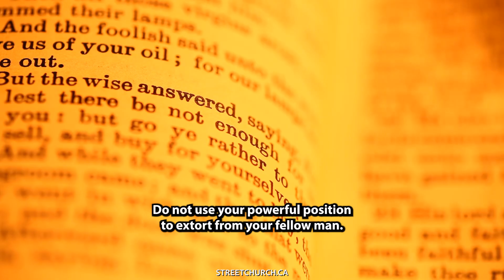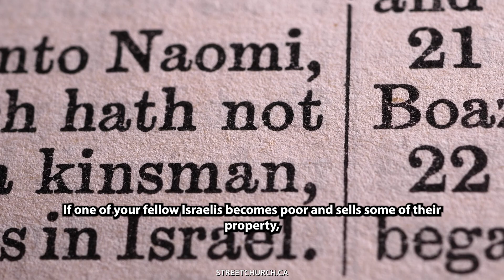#4 “Youngsters!” - Pastor Artur Pawlowski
4) “Youngsters!” - Pastor Artur Pawlowski

Street Church Calgary!

We meet on the streets three times a week and inside the building, every Saturday 9:30 AM, Sunday 9 AM and Wednesday 6:30 PM.

On the streets In front of Calgary City Hall: Wednesday 11:30 AM, Friday 5:30 PM, Sunday 1 PM.

* The Fortress (Cave) of Adullam, every Saturday 9:30 am and Sunday 9:00 am! Time of worship, testimonies, preaching. Bible study every Wednesday 6:30 pm. The address is: 4315 26 Avenue SE, Calgary.

streetchurch.ca

If you would like to help, you can donate by using e-transfer: , by using our website: streetchurch.ca, PayPal (info on the website) or you can send your support by cheque to the address here: 1740 25 A Street SW Calgary Alberta Canada T3C1J9 Street Church, Artur Pawlowski.

AP

Ps. Our political solution: solidaritymovementofalberta.ca